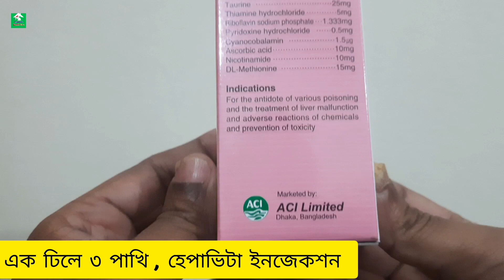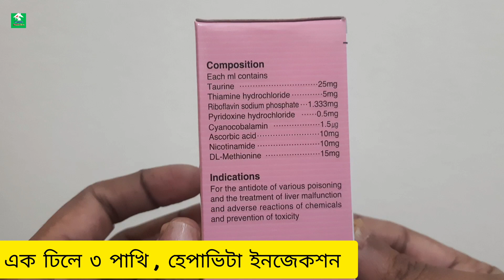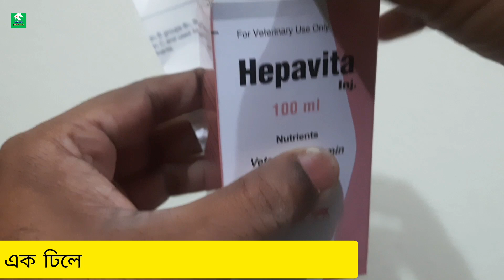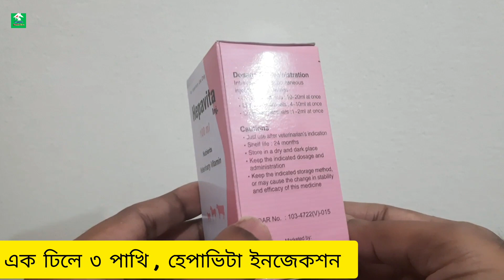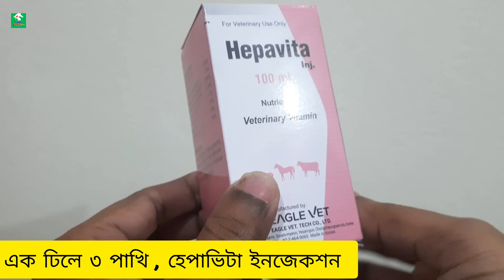এই সেই হেপাভিটা ইনজেকশন, যা কোরবানির গরু মোটাতাজা করনে লাগবেই || ANIMAL HEALTH CARE